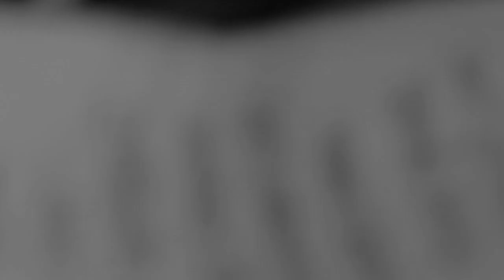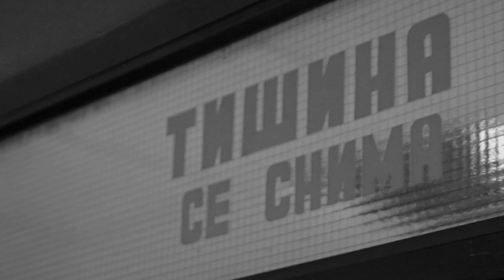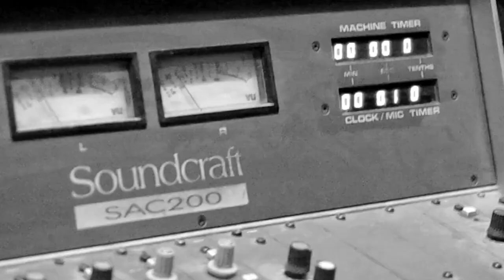Conquering Lion Live @ Channel 103 Radio Station (Ako Nikoj Ne Sviri)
Short footage of Conquering Lion performing live at radio station "Kanal 103" at the show "Ako Nikoj Ne Sviri" in Skopje, Macedonia.

1. Babylearn (Know Your Wisdom 2011)
2. Earth Of Love (Revelation 2013)

Technical Credits:
Jovica Rafajlovski - Camera
Bojan Anastasov - Camera
Ivan Petrovski - Editing & Video Post-production
Alen Hadzi-Stefanov - Sound Recording
Ivica Jankulovski Shtraf - Mix & Mastering
Gjorgji Janevski - Executive Producer